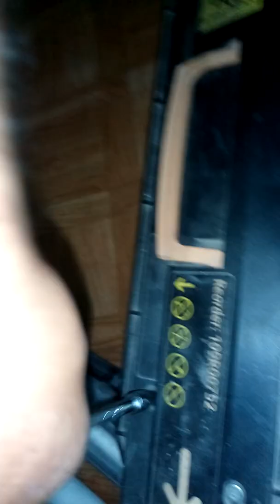Xerox WC 5755-5855 Fuser Web Supply Repair